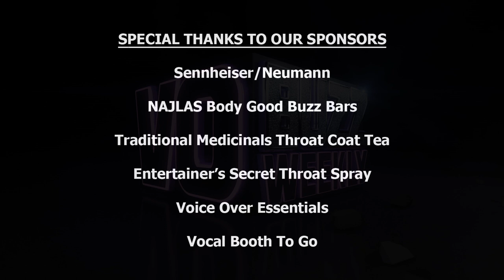Joshua Parkinson PT2 - Marketing Expert | Marketing Your Voice Over Business On Facebook EP 76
Voice Over Marketing Advice With Joshua Parkinson! How to leverage yourself on Facebook when YOU are the brand.

Joshua Parkinson continues with more Facebook etiquette regarding sharing other people’s posts and things to avoid when posting. He offers suggestions for creating your Profile and Timeline photos and shares more about how his awesome Post Planner App can benefit your business on Facebook.

Read another post in the Post Planner Blog regarding a Profile or Fan Page, and go to the VO Buzz Weekly Blog for more links to the topics we discussed in both of Josh’s episodes, plus much more.

To get the VO Buzz Weekly T-shirt Stacey is wearing in this episode and other awesome VO swag in our VO Buzz Weekly Store.